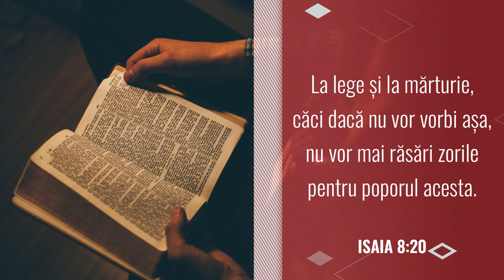Scripturile ne apără de amăgire | 21 decembrie | Devoțional - Asemenea lui Iisus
„La lege şi la mărturie! Căci, dacă nu vor vorbi aşa, nu vor mai răsări zorile pentru poporul acesta.” Isaia 8:20

Text: Devoțional zilnic - Asemenea lui Iisus!
Interpretare Text Audio: Daniel Anghel-Cioclu
Editare video: Sebastian Ghenghea
Fundal audio: Piano by Sebastian Ghenghea